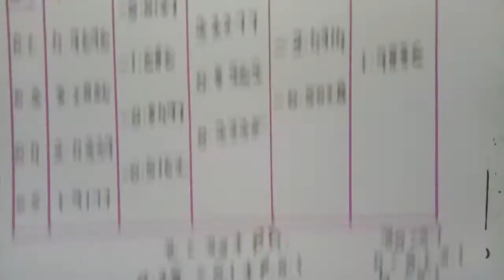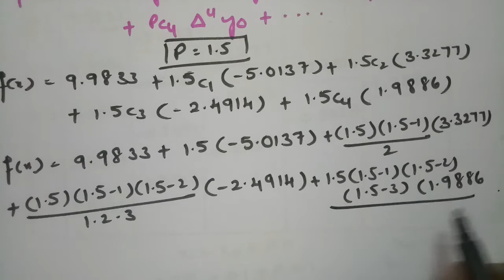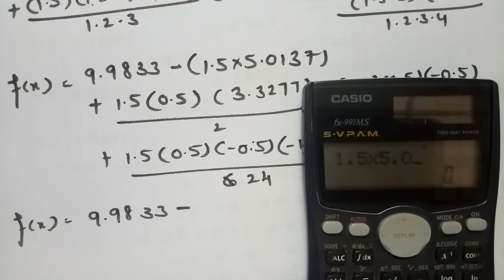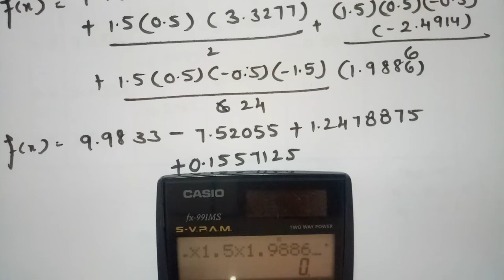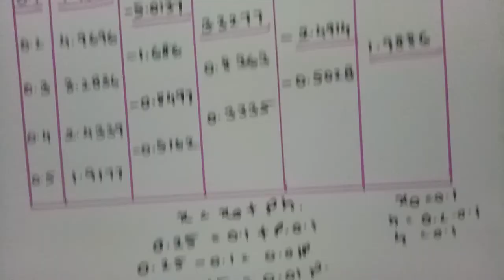@btechmathshub7050Newton's Forward Interpolation- Problem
@btechmathshub7050For all B.Tech,Degree students-Interpolation-Newton's Forward Interpolation-Problem